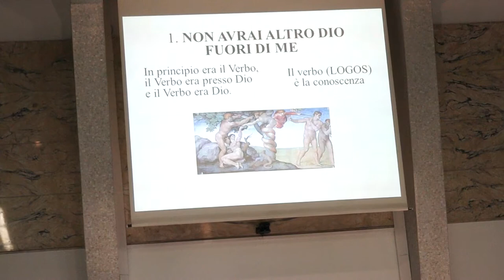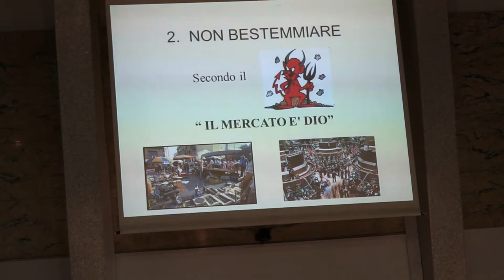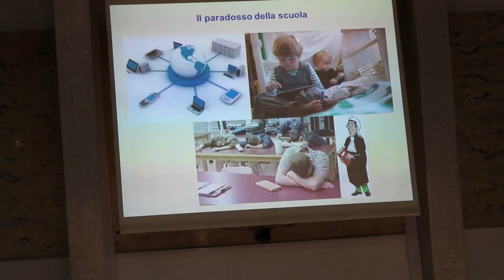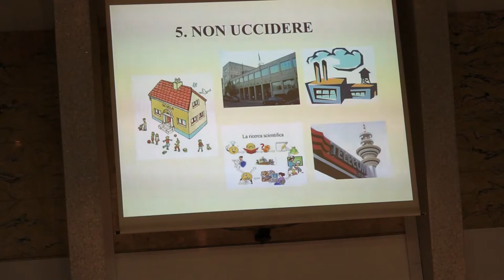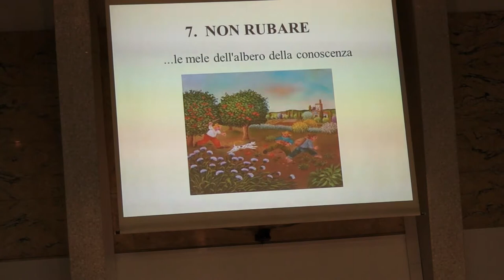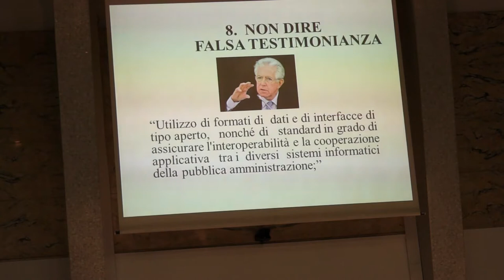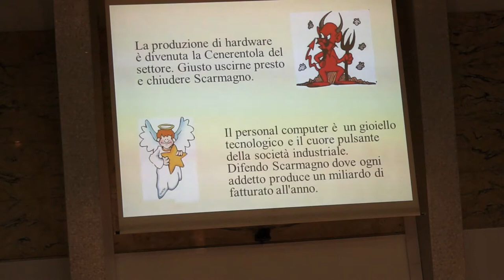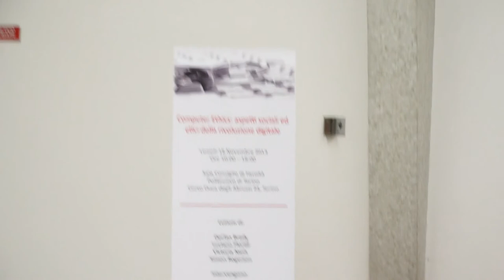Computer Ethics: aspetti sociali ed etici della rivoluzione digitale (Parte 5)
Tavola Rotonda con Juan Carlos De Martin (Centro Nexa su Internet & Società) Bruno Lamborghini (AICA), Luciano Floridi (Oxford University), Norberto Patrignani (Politecnico di Torino), Angelo Raffaele Meo (Politecnico di Torino).